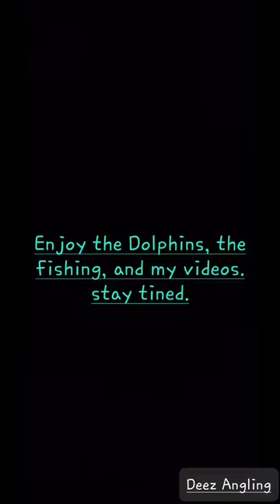Jacksmelt Action @ Salinas State Beach.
Took some time to cast towards the surf.
The Jacksmelt were hitting the shrimp at about 20 yards out.
It was a fun day out fishing.
2x big bites, not on video. Bit will be back for revenge, i hope.
I have not ate smelt. Drop a comment if you have and maybe a recipe on how to cook the fish.